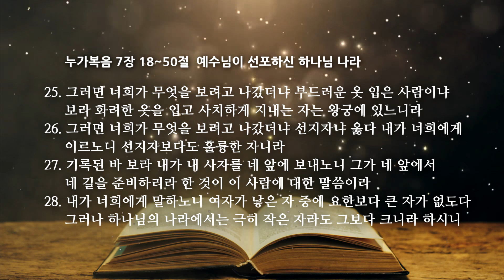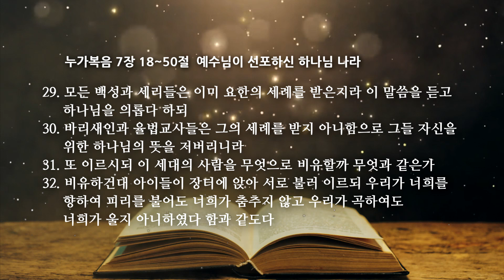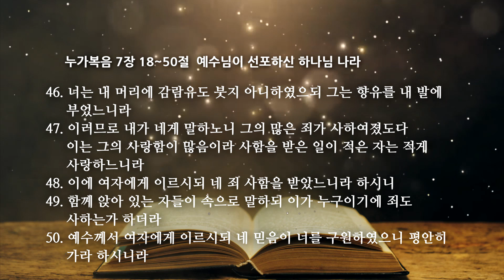누가복음 7장 2 예수님이 선포하신 하나님 나라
온타임 누가복음 7장 18~50절
예수님이 선포하신 하나님 나라